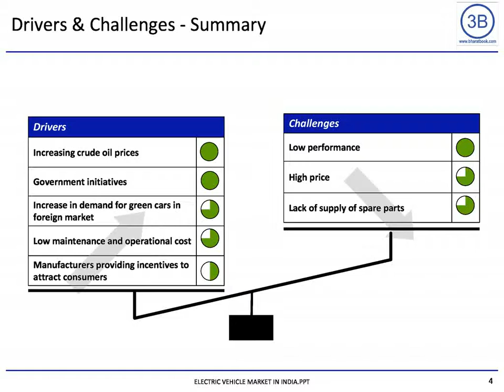Electric Vehicle Market in India 2010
The Electric Vehicle Market comprising of electric cars and two-wheelers is expected to witness strong growth. A large number of international and domestic players have plans to enter the market and capitalize on the rising demand for alternative fuel vehicles in India.

The report provides a brief overview of the market including the estimated market size, growth rate. An analysis of drivers reveals that increasing crude oil prices, government initiatives, low maintenance costs, increasing awareness is driving growth in this sector. The key challenges identified are high cost, low performance and lack of supply of spare parts.

The report discusses the current market trends as entry of growing number of players into the market, automobile players are launching EV versions of their conventional models, increase in number of joint ventures, mergers and acquisitions, EV players are seeking carbon credits. The report provides the profile, expansion plans of the major players in the market and also covers the key developments in the sector.